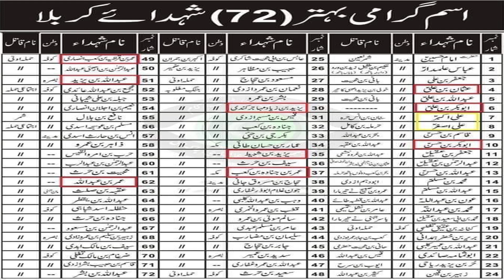72 shuhda e karbala ke name | Aur un mai Sahaba kitne The | engineer muhammad ali mirza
72 Tan Shuhada E Karbala | Munkir Kabhi Ye Haqeeqat Nahi Bataye Ga | Mufti Abdul Wahid Qureshi
بہتر تن شہدائے کربلا منکر کبھی یہ حقیقت نہیں بتائے گا
72 shuhda e karbala ke name | Aur un mai Sahaba kitne The | engineer muhammad ali mirza
Youth club
Jawad speaks
Iman afroz waqiya
Jawad naqvi
Jawad naqvi exposed
syed jawad naqvi shah
mufti samar abbas
allama samar abbas
raja zia ul haq
Surah ikhlas ka wazaifa
Surah quraish ka wazaifa
Jawad ali speaks
Sabaq amoz waqiyat
Hashim raza interview
Mufti taqi usmani
Imaan afroz waqiat
Ibn e adam speaks
Wazaifa
mufti abdul wahid qureshi
72 shuhda e karbala ke name
Aur un mai Sahaba kitne The
jawad speaks
Muharram me ghum manana kaisa hai
Babar azam
Karbala ka sacha waqia
Mufti fazal ahmad chishti
Mufti samar abbas attari